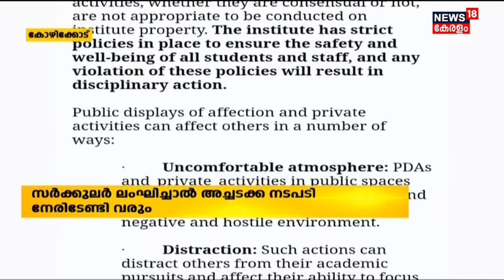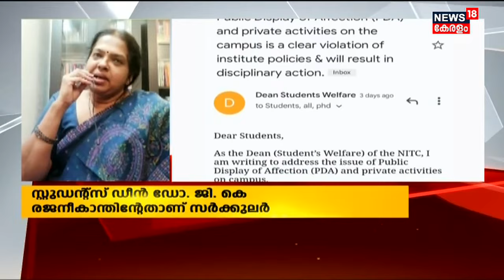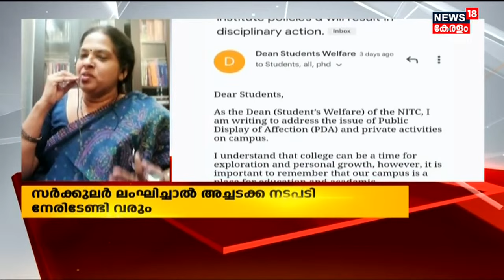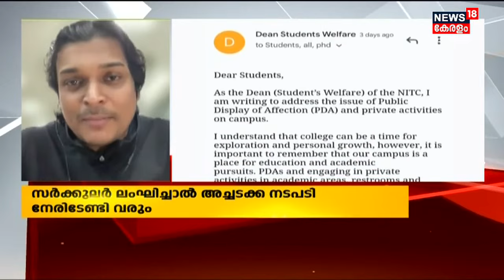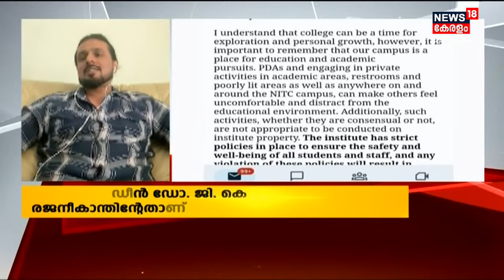Kozhikode NIT Circular Row | ക്യാംപസിൽ പരസ്യമായി സ്നേഹം പ്രകടിപ്പിച്ചാൽ | Kerala News Today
Kozhikode NIT Circular Row: Kozhikode NITയിൽ സ്നേഹപ്രകടനങ്ങൾ വിലക്കി സർക്കുലർ. ക്യാംപസിൽ എവിടെയും പരസ്യമായ സ്നേഹപ്രകടനങ്ങൾ പാടില്ലെന്ന് സർക്കുലറിൽ പറയുന്നു. നിർദേശം ലംഘിച്ചാൽ കടുത്ത അച്ചടക്ക നടപടി നേരിടേണ്ടി വരുമെന്നും മുന്നറിയിപ്പുണ്ട്.